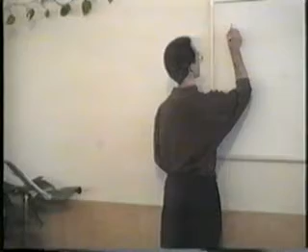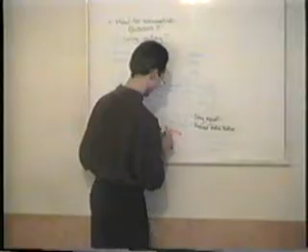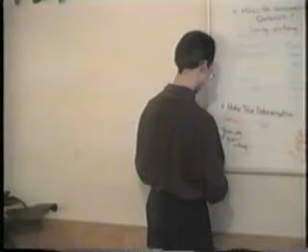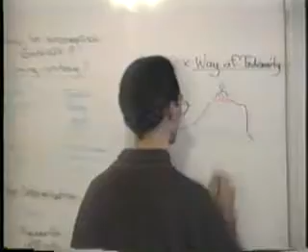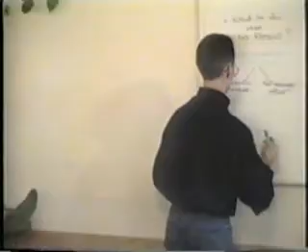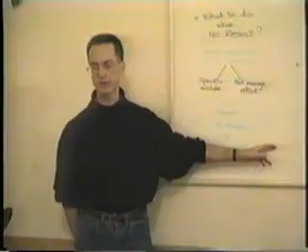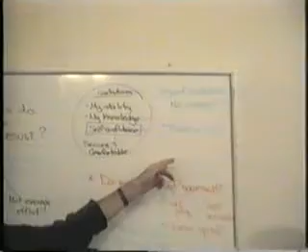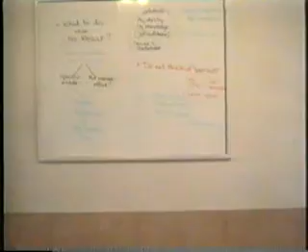How to bring victory in fandrazing